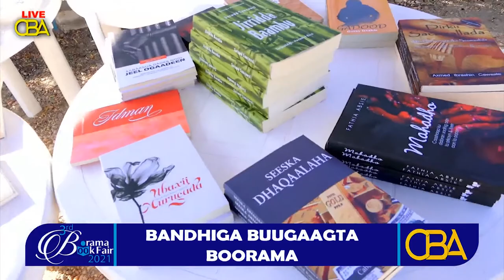Abwaan Axmed Cabdi Xirisi gabeygii Qof ahow qofnimadaa